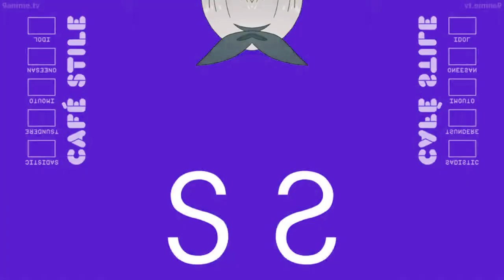Smile, Sweet, Sister, Sadistic, Surprise, Service, We Are Stile! Csupo Effects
Effects List:
0. Normal
1. G-Major 2
2. G-Major 7
3. Conga Busher
4. Autovocoding
5. Chorded
6. Flanged Saw Effect 7.0
7. Flanged Pulse Effect 7.0
8. Harsh Effect 1.0
9. Bright Effect 4.0
10. Fmaj Vocoder
11. G-Major 19
12. X Has Flick
13. Weird Code
14. Ethereal Voices
15. Talking Voices
16. Clarinet Vocoder
17. Violin Vocoder
18. BluePower
19. X Is Really Dizzy
20. Not Sure What I Did To X
21. Blue Highers
22. Crazy Diamond
23. Nickel
24. Copper
25. Zinc
26. Full Chord
27. X Isn't Working, Again
28. X Is A Total Wreck
29. Clearer
30. G-Major 50
31. Asleep
32. Not Scary
33. Backing Voices
34. PowerCityDawn
35. Electric Module 8.0
36. Megavocoding
37. Colorama
38. Droplets
39. Green Lowers
40. 2.0 Not Sure What I Did To X
41. Ring Mod Vocoder
42. Talking With The Flutes
43. Group
44. Helium
45. Electric Module 9.0
46. Happy
47. Sad
48. Crying
49. Light Up! X!
50. Stereo Interlacing